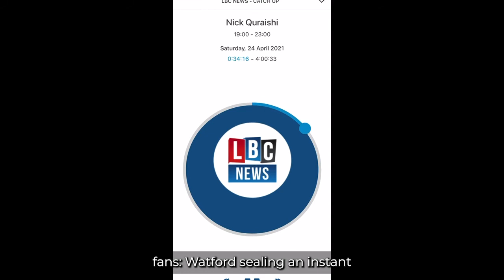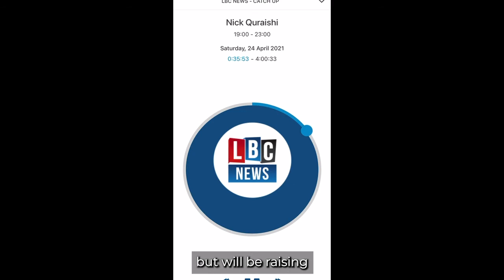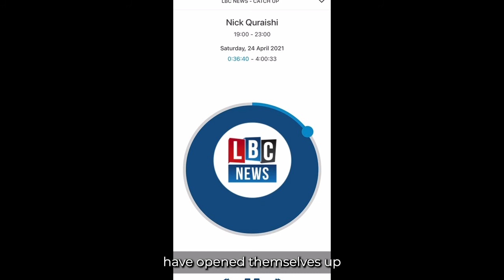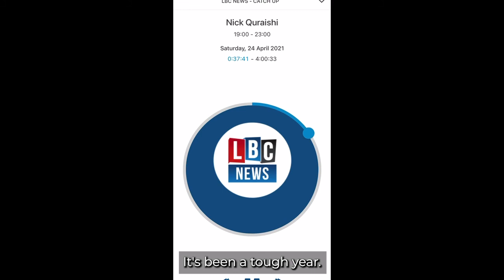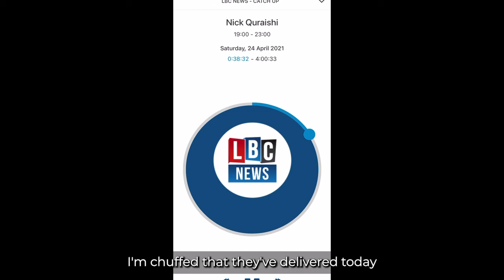Dean Russell MP talks to LBC about Watford FC's fantastic promotion to the Premier League